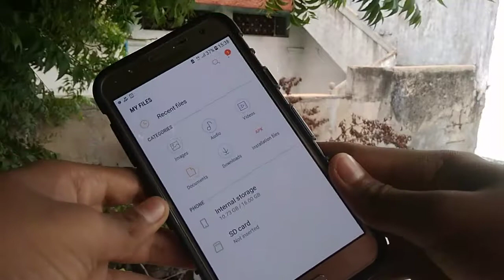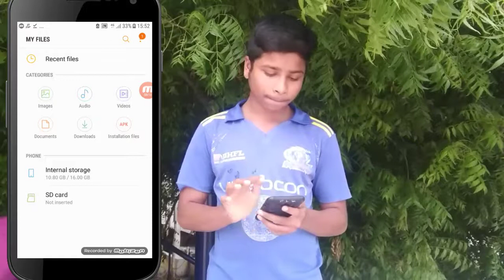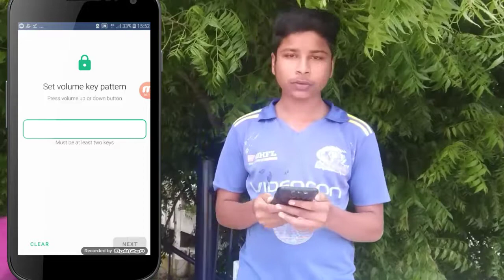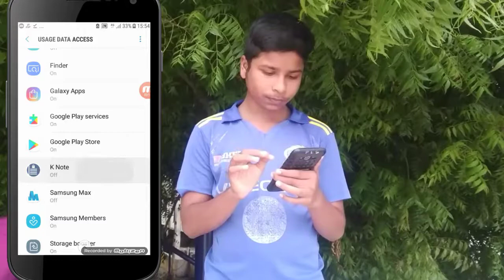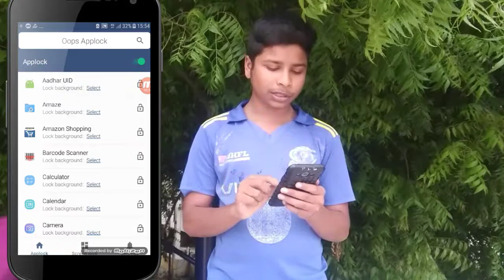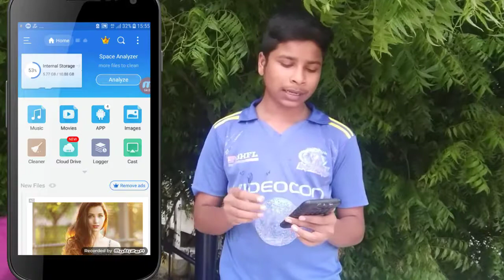New Private AppLock | Use *Volume Buttons* as password | best and secure app lock telugu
( Unique App Lock ) Lock your Apps by Volume Buttons...! || Secret trick 2019🔥🔥

Hi Friends welcome back to Technical Raghu YouTube channel

App Lock :
The term AppLock means locking your apps. Now you can use some AppLock applications to lock your private apps with some passwords.
This video is fully explain in telugu.

App Lock For Android :
As I have said you above app lock for android helps you to lock your private app with some passwords which you wanted hide from others.

App Lock With Volume Buttons New :
I think you have seen many videos which shows different app locks but today gone a show you how to lock your private apps with volume buttons.
Yes dear now you can use your mobile volume buttons as password to unlock your private apps.

Best Secret App Lock With Volume Buttons :
In this video I have shown you the best and secret app lock in which you can use your mobile volume buttons as password.
Video is explained in telugu. If you don't understand refer to the article link is above.